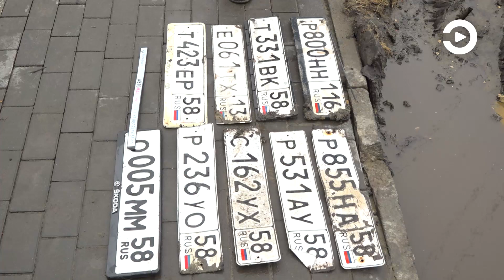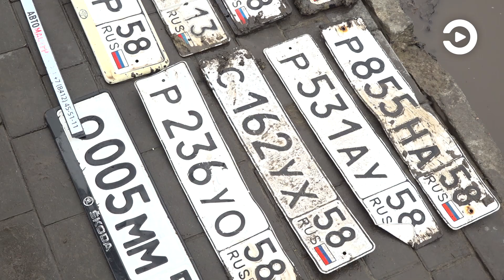В Пензе в Ближнем Арбекове затопило улицу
Для удобства автомобилистов 12 лет назад соединили два проспекта — Победы и Строителей. Протягивали путь через пустырь и трясину, предварительно упрятав в трубу ручей Безымянный. Природа не дает о себе забыть, проезжая часть в низине подвержена разрушению и подтоплению. Болотистая местность влияет на состояние коммуникаций. Однако ни утечек, ни прорывов в этот раз не нашли. Дорогу затопили именно вешние воды. Подробности – в сюжете.